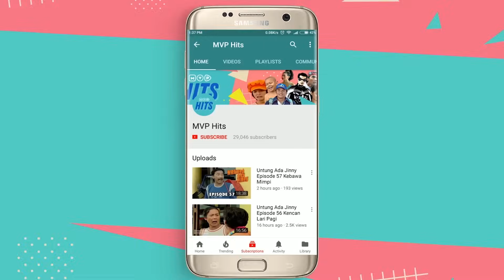FTV Istri Istri Episode 18 (Jeremy Thomas, Cut Keke, Dian Nitami)